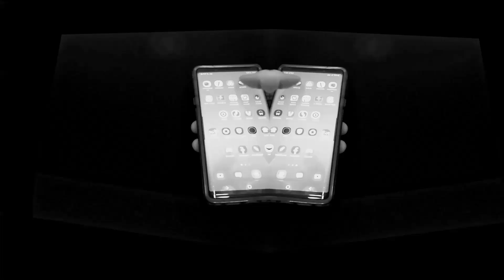Main Event - Namudi vs Mr. Wright Way - Realest Gamer Fights Pt.1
New series - lets have some fun with some videos now that video game hunting is dead. I bring something new to the table cause aint no one in the fake youtuber community got skills to put some fire like this.